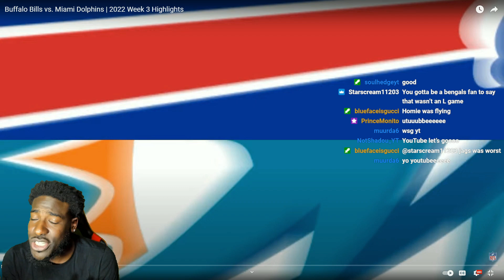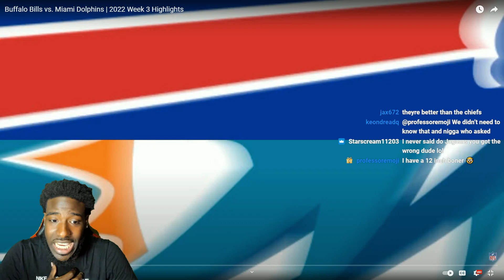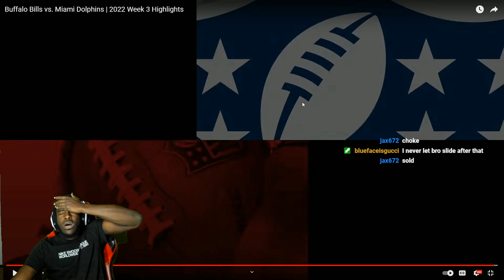SHOCKING ENDING... "Buffalo Bills vs. Miami Dolphins | 2022 Week 3 Highlights" REACTION!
Reacting to NFL- Buffalo Bills vs. Miami Dolphins | 2022 Week 3 Highlights